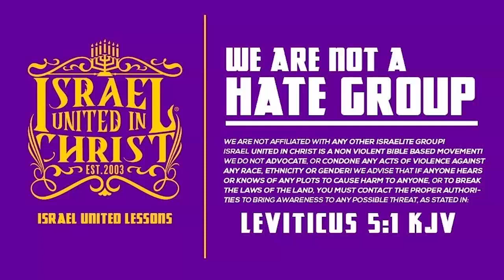IUIC | 15 Minutes with the Captains | Grafting In The Gentiles Pt. 2